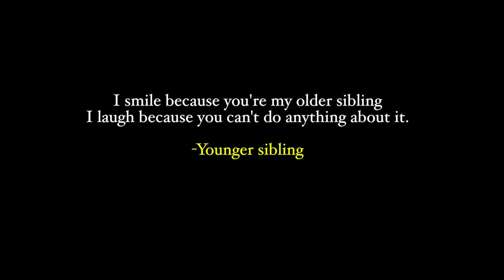Sibling Problems| Browngirlproblems1